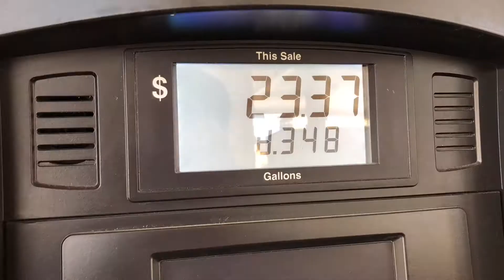School snow day and donuts in the rain/snow!!!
Kind of a laid back day but we tried to make the most of it.. Hellcat comes back tomorrow!!

Designer- Lil Pump
Gassed up-Nebu Kiniza